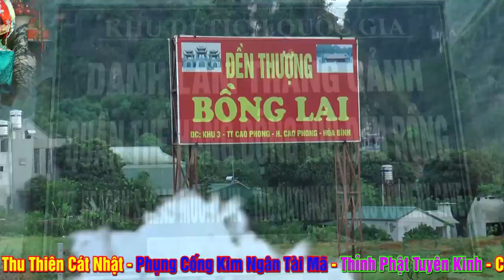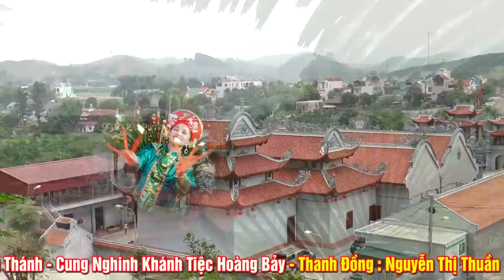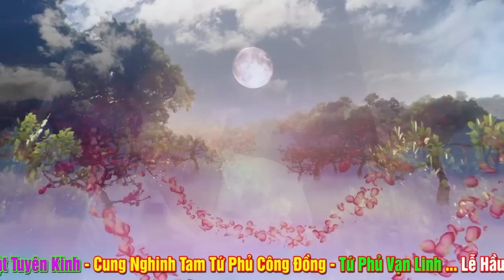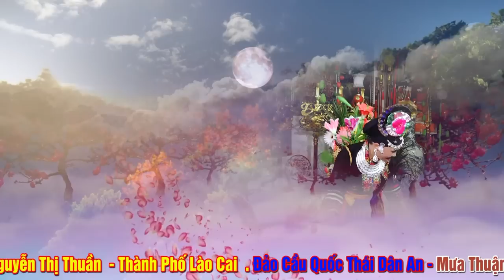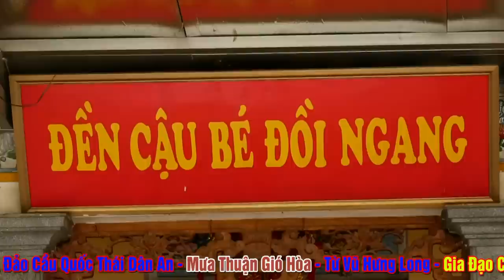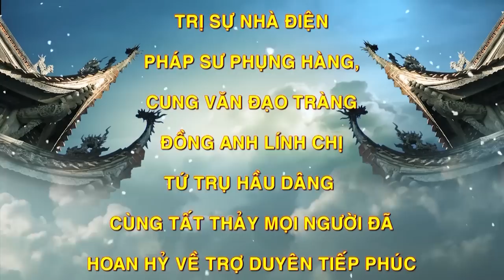Cô Đồng Nổi Tiếng Đất Lào Cai - Nguyễn Thuần - Dâng Văn Hoài Thanh - Nghe Là Phê Luôn